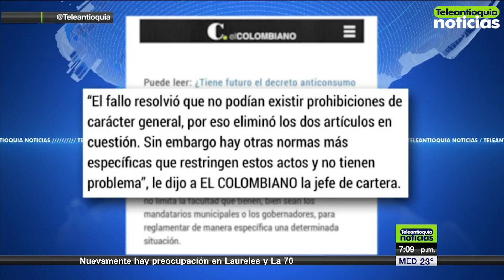MinJusticia apoya decreto que restringe consumo de alucinógenos en parques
La ministra de Justicia, Margarita Cabello Blanco apoyó el decreto de el gobernador de Antioquia, Luis Pérez Gutiérrez, para regular el consumo de drogas en los parques de los municipios del departamento, afirmó que este decreto respeta los alcances que tiene la sentencia de la Corte Constitucional.